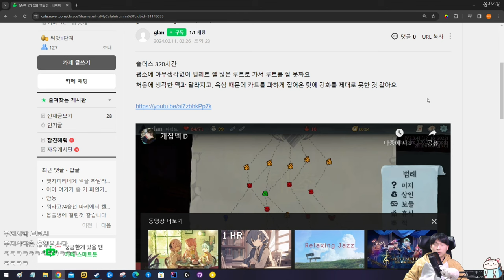카드 한 장의 가치 {피드백}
밸류가 충분하다면 파워 카드를 그만 집어야 합니다
월요일 제외 오후 4시 방송합니다!